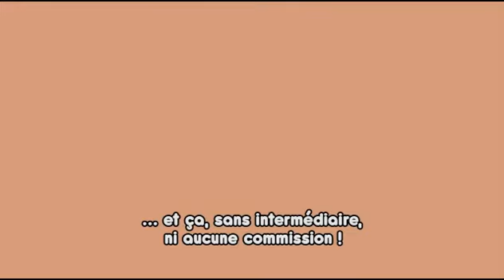Vidéo présentation Slocus - images et prévoix